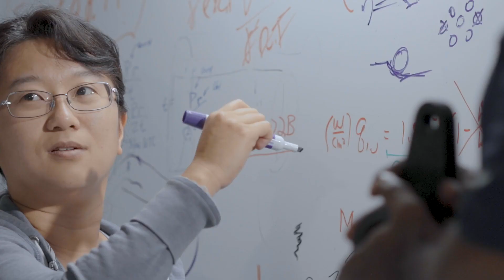Women in Aerospace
In an industry where women comprise just 11% of the workforce, aerospace has long faced challenges in gender diversity. At Venus, we are committed to driving change. Led by our CEO & Co-Founder, Sassie Duggleby, a trailblazing woman in STEM, we are dedicated to fostering development, representation, and empowerment for women in this field. Together, let's break barriers and pave the way for a more inclusive future in aerospace.